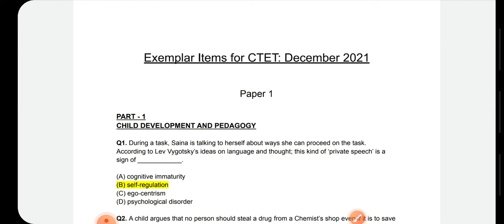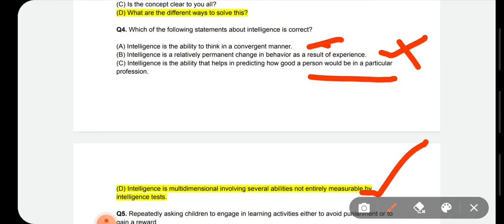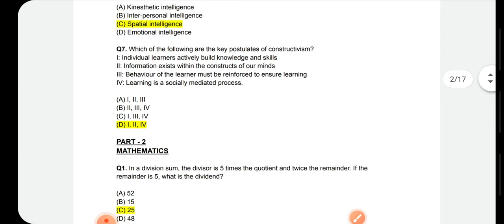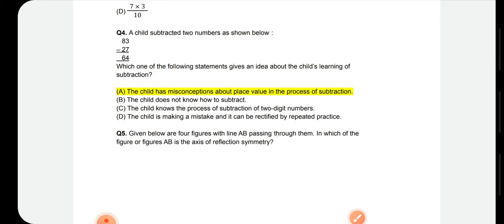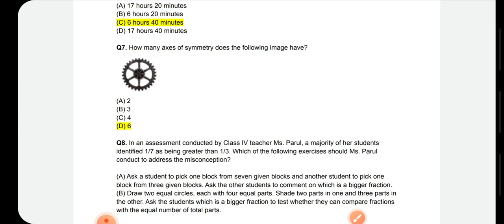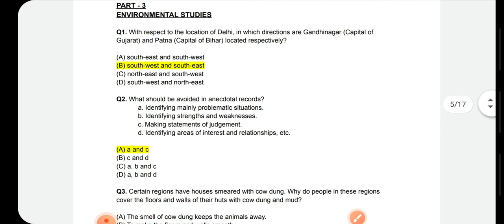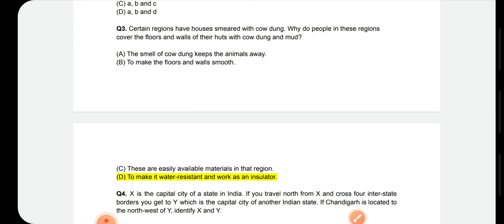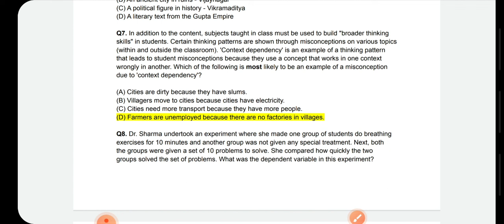CTET OFFICIAL SAMPLE QUESTION PAPER 1|| DECEMBER 2021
CTET SAMPLE QUESTION PAPER 1
CTET EXAMPLER 2021
PAPER 1